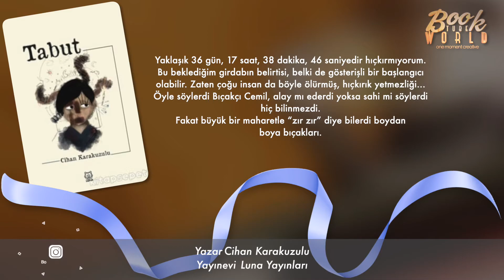Tabut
Yaklaşık 36 gün, 17 saat, 38 dakika, 46 saniyedir hıçkırmıyorum. Bu beklediğim girdabın belirtisi, belki de gösterişli bir başlangıcı olabilir. Zaten çoğu insan da böyle ölürmüş, hıçkırık yetmezliği… Öyle söylerdi Bıçakçı Cemil, alay mı ederdi yoksa sahi mi söylerdi hiç bilinmezdi. Fakat büyük bir maharetle “zır zır” diye bilerdi boydan boya bıçakları.

Nereden bilsin Bıçakçı Cemil, bilediği 24 düzine bıçağın arasından birisi, kalkıp da karısını delik deşik etsin. Şimdi bıçakçı Cemil olsaydı çiçekçi Cemil, yüzlerce gül arasından birisi mi öldürecekti kadını? Bu aralar köşeme çekilip daha sık sorgulamaya başladım ihanetleri.